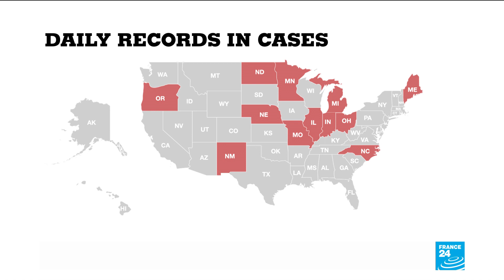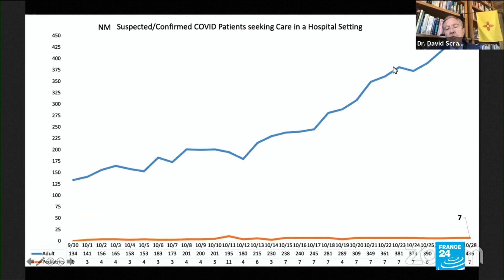Biden's mask-mandate gains traction as US nears 90,000 daily infections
In a grim new record for the United States, authorities reported around 90,000 new coronavirus cases on Thursday, with hospitalisations also on the rise in many states. Just days before the presidential election, candidate Joe Biden’s call for a national mask mandate has gained traction, the idea backed by the country’s top infectious diseases expert Anthony Fauci.